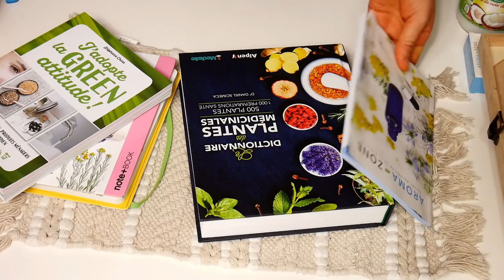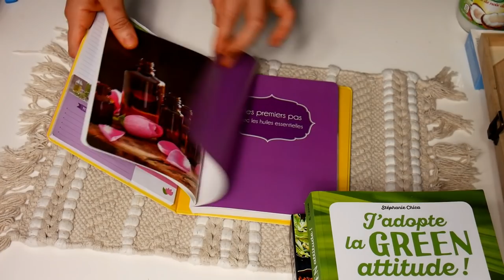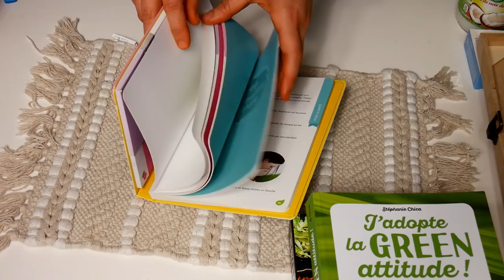مشترياتي الخاصة بالتجميل وصفة لحب الشباب وصفتي لتقوية وترطيب الشعر والكتب لطلبتو مني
مقبلات مغربية

يوم كامل معي /فطور مائدة غداء /مائدة عشاء /وصفة لتنظيف الوجه

رغيفات معسلين من اروع والذ مايكون في الفرن وبشيار بالخميرة البلدية(عيد مبارك سعيد)

اروع والذ سلطات باردة صيفية ممكن ترافق اطباق عيد الفطر

احسن واسهل طريقة لتحضير الملوى كيوجد بسرعة غادي يولي معتمد عندك(جديد2019

فطور عند اختي سميرة عطتنا سر لذة بيتزا ديالها لكولشي كيحماق عليها( المهم كولشي يخدم حتى الاطفال

مائدة افطار رمضانية للضيوف او العائلة باقتراحات راقية وسهلة التحضير (الجزء 2)

عندك عراضة وحايرا اش توجدي ؟دخلي خودي افكار لتحضير مائدة افطار رمضانية على حقها وطريقها (الجزء1)

دجاج محمر ومعمر من يد لالة امينة مع ذكر سر لونو ومذاق لحير الجميع (اطباق مغربية بلمسة جديدة)

سلطة راقية للضيوف بمكونات اقتصادية وموجودة في كل بيت

مائدة افطار خفيفة وسريعة التحضير كرتان بشكل جديد وتحلية بدون نشا اوسكر وعصير الفراولة بدون حليب

تقديم رائع لمقبلات وسلطات مبتكرة للضيوف بمكونات اقتصادية مسمنة معمرة بالخضر

اسرار لذة الرفيسة المغربية لحضرتها لاختي والبطبوط الناجح بالخميرة البلدية وكوتي دايزو الكلام

وجبة عشاء متكاملة سهلة صحية وسريعة التحضير/ صورت ليكم منين كنشري الاشياء لكنخزن فيها زيت الزيتون

خبز اسفنجي بالخميرة البلدية والدقيق القمح الكامل البلدي مع ذكر جميع اسرار نجاحه